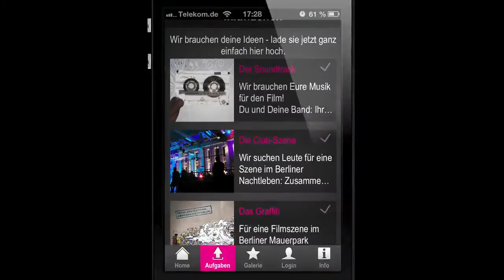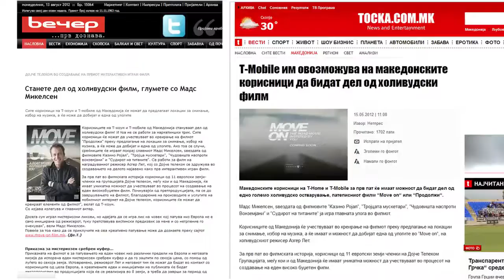Deutsche Telekom - Move On